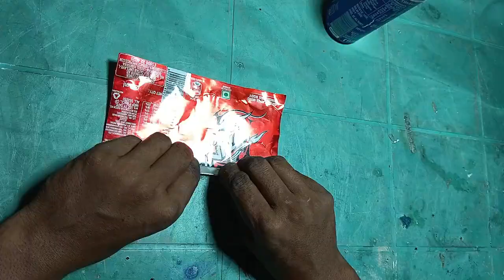Make Amazing CupsUsing Soda Cans and earnmoney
Make Amazing Cups
Using Soda Cans and earn
money

Hi guys. In today's video, we made amazing cups with
soda cans that can be sold, generating extra income.
See in the video how to make beautiful aluminum cups
and mugs that you can use or sell and earn money.

On Inventus channel, you can learn various inventions,
science projects, crafts and DIYs teaching how to
reuse or recycle.